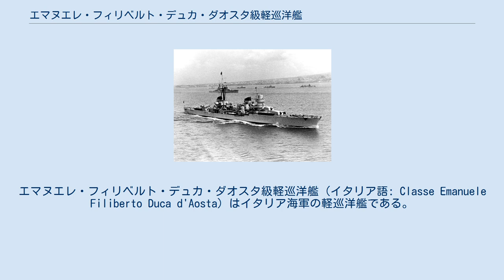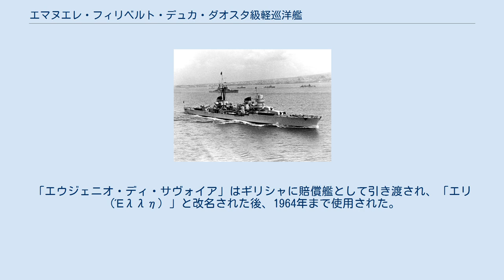エマヌエレ・フィリベルト・デュカ・ダオスタ級軽巡洋艦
エマヌエレ・フィリベルト・デュカ・ダオスタ級軽巡洋艦（イタリア語: Classe Emanuele Filiberto Duca d'Aosta）はイタリア海軍の軽巡洋艦である。
コンドッティエリ型第4弾。
 同型艦は「エマヌエレ・フィリベルト・デュカ・ダオスタ」、「エウジェニオ・ディ・サヴォイア」の2隻で1935年、1936年に竣工した。
ライモンド・モンテクッコリ級の拡大改良型であり、装甲が強化され魚雷発射管が連装から3連装になっている。
第二次世界大戦では主に輸送任務に従事した。
 エウジェニオ・ディ・サヴォイア。
 水線下にバルバス・バウを持つ突出した艦首から艦首甲板上に1・2番主砲塔を背負い式で2基配置。
前級に引き続き艦橋構造はウンベルト・プリエーゼ造船中将考案の円筒型艦橋であるが窓の周囲に遮風装置が設けられた点が異なる。
艦橋の背後には2本の煙突が立つが機関のシフト配置のために前後が離されており、間には水上機射出用の旋回式カタパルトが1基配置された。
1番煙突の左右に53.3cm三連装魚雷発射管が片舷1基ずつの計2基配置した。
2番煙突の前部に後部三脚檣が立ち、2番煙突の周囲が艦載艇置き場となっており、後部三脚檣の基部に付いたクレーン1基により水上機と艦載艇は運用された。
後部甲板上に後ろ向きに3･4番主砲塔が背負い式に2基配置した高角砲は防盾付きの連装砲架で2番煙突後方の舷側甲板上に片舷1基ずつと、3番主砲塔の前方に1基の計3基が逆三角形状に配置された。
 大戦中の1943年に魚雷発射管、航空艤装、13.2mm機銃が撤去され、かわりに2cm機銃が12門搭載された。
 本級の主砲は前級に引き続きModels 1926を改良したModels 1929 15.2cm（53口径）砲を採用した。
重量47.5kgの砲弾を使用し仰角45度での射程距離は22,600mである。
この砲を連装式の砲塔に収めたが、列強の同種艦と異なり、イタリア海軍の条約型巡洋艦は長らく左右の砲身を同一の砲架に据えつける形式を採用した。
これは、砲身の間を狭める事により砲塔の小型化と機構の簡略化を狙った物であるが、代償として斉射時に左右の砲弾の衝撃波が相互に干渉しあって散布界が広がる弱点があった。
これは、独立砲架になるルイジ・ディ・サヴォイア・デュカ・デグリ・アブルッチ級までイタリア巡洋艦のウィークポイントとなった。
砲塔の旋回は首尾線方向を0度として左右150度で、俯仰角度は仰角45度・俯角5度で発射速度は毎分4発である。
 高角砲は1927年10cm(47口径)高角砲を採用した（トレント級重巡洋艦#高角砲・機銃・水雷兵装を参照）。
 近接対空火器としてModels 1932 3.7cm（54口径）機関砲を採用した。
その性能は0.83kgの砲弾を仰角45度で7,800m、仰角80度で5,000mの高さまで届かせることが出来た。
旋回角度は舷側方向を0度として左右120度の旋回角度を持っていた。
砲架の俯仰・砲塔の旋回・砲弾の揚弾・装填は主に電力で行われ、補助に人力を必要とした。
この機関砲を連装砲架で4基を搭載した。
他にModel 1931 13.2mm（75.7口径）機銃を採用した。
その性能は0.051kgの機銃弾を仰角45度で6,000m、仰角85度で2,000mの高さまで届かせることが出来た。
旋回角度は360度の旋回角度を持っていたが、上部構造物に射界を制限された。
この機銃を連装砲架で6基を搭載した。
 水雷兵装として53.3cm魚雷発射管を三連装式で2基搭載した。
 のちに13.2mm機銃はブレダ社のModels 1940 2ｃm（65口径）機銃に更新された。
その性能は0.134kgの機銃弾を仰角45度で5,500m、仰角90度で2,900mの高さまで届かせることが出来た。
 戦後、...